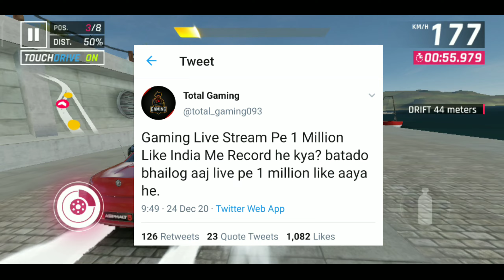Big YouTuber Pubg Account BAN || Shroud QUIT STREAMING ?? Total Gaming Break New Record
Iss Video Me Maine Cover Kiya Hai
* Cyber Punk Sells Record
* Gully Squads
* Call Of Duty New Update
* Hydra Town Roleplay
* Big YouTuber Pubg Account BAN
* Shroud QUIT Streaming
* Pubg Korean Version Legal Or Not
* Free Fire New Map
* Gaming Aura Why Inactive On YouTube
* Total Gaming Break New Record